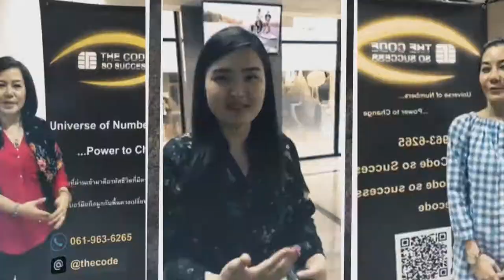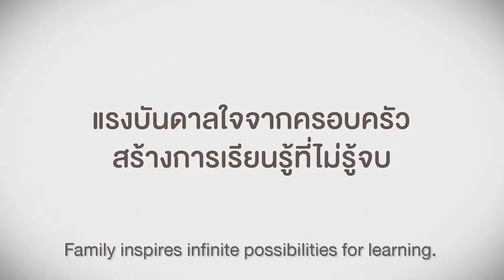Channel8Thailand : The Knot Magic 16-06-60